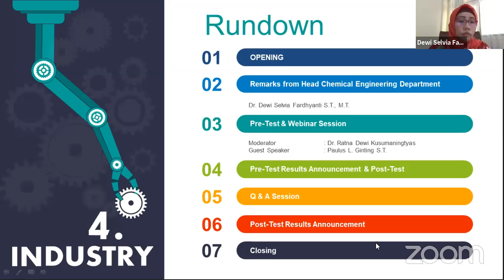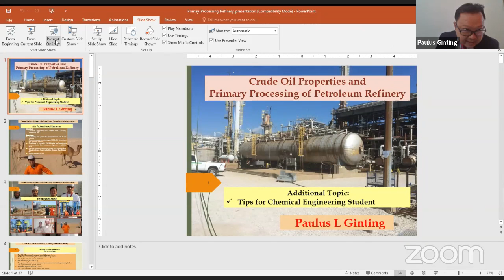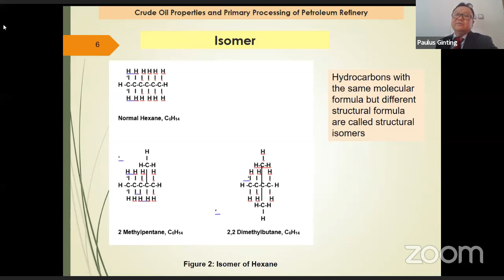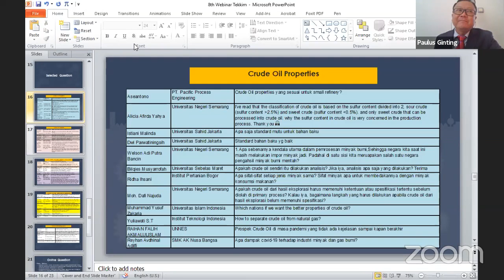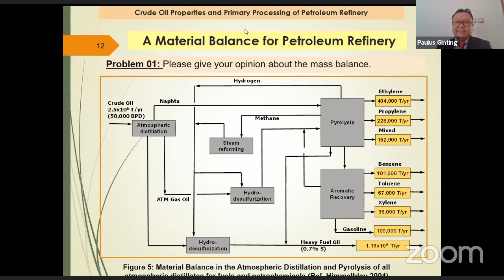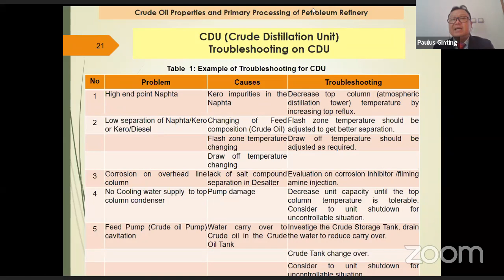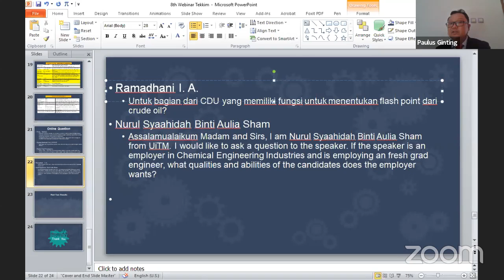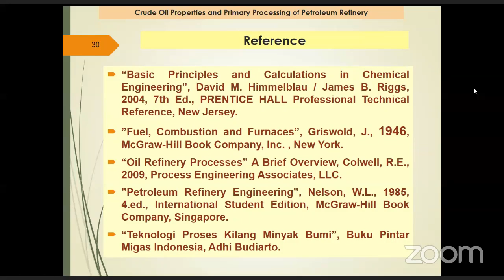Webinar Series 8:Crude Oil Properties and Primary Processing of Petroleum Refinery by Paulus Ginting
This is our 8th Webinar Series which was held on 23 September 2020, with:

Guest Speaker :
- Paulus L Ginting, S.T.
  Senior Process Engineer Husky-CNOOC Madura Limited

Moderator :
- Dr. Ratna Dewi Kusumaningtyas S.T., M.T.
  Lecturer at Chemical Engineering Department UNNES

Host :
- Haniif Prasetyawan, S.T., M.Eng